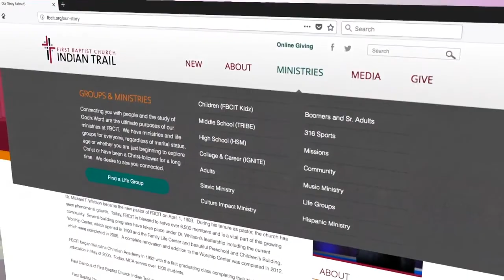FBCIT: Dr. Tim Lee: What Is Your Story?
First Baptist Church Dr. Tim Lee preaching on What Is Your Story?